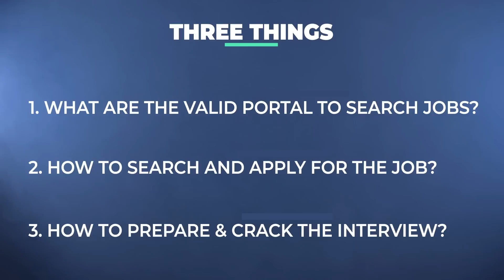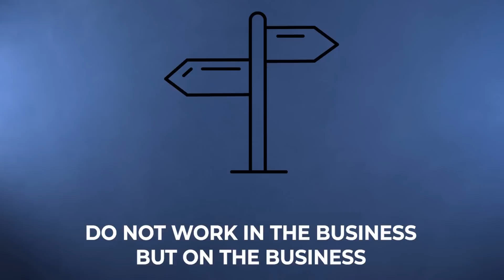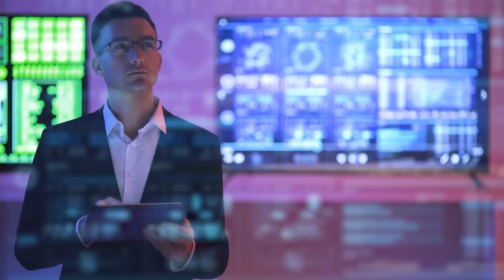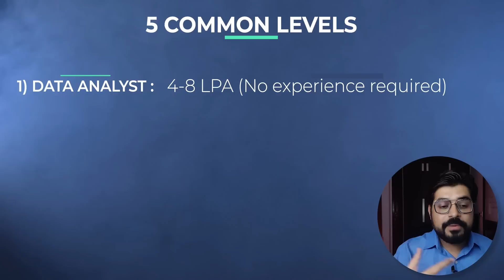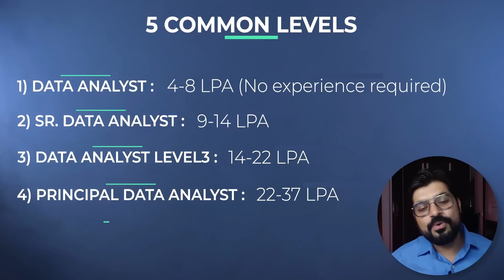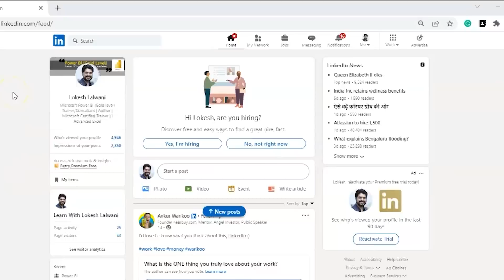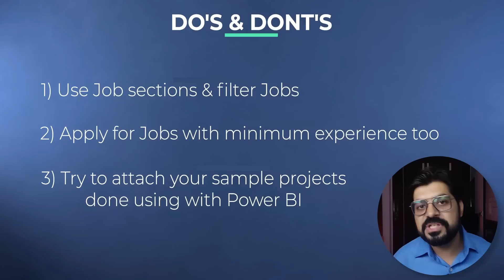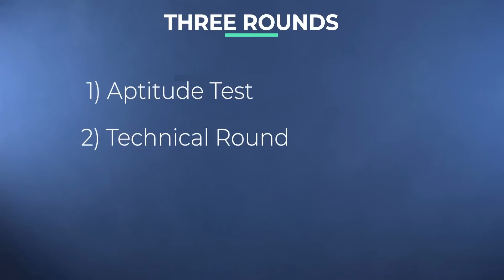IT Job No Coding - No Experience | 100% placement Guaranteed | Package 6 LPA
Here is a link to my Free Masterclass on Power BI

A must watch for those who use PowerBI or willing to do so 👍
Once you get yourself introduced to this amazing Business Intelligence tool i.e. PowerBI, sometimes it's hard, to sum up, all the things and see the big picture to understand and learn this tool fully.

Based on my years of experience with this tool, I am trying to bridge the gap in the knowledge of those who either have started using PowerBI or are planning to do the same.

Hope this clip will clear many doubts regarding